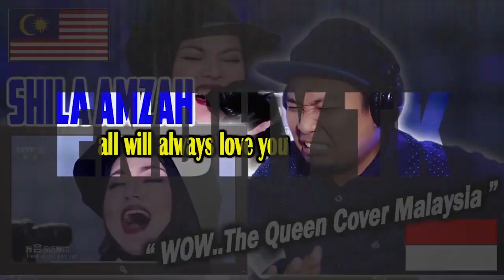KELAKAR 😂..!!! ZERO Maharaja Lawak Mega 2019 - Final | REACTION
hii cuyy..okey kali ini kita mereact MAHARAJA LAWAK MEGA 2019...

ZERO Maharaja Lawak Mega 2019 - Final | REACTION

semoga ini bisa menghibur cuyy-cuyy semua..

jangan lupa dukung terus chanel ini ya cuy..agar saya selalu bersemangat memberikan hiburan-hiburan yang lebih baik lagi.